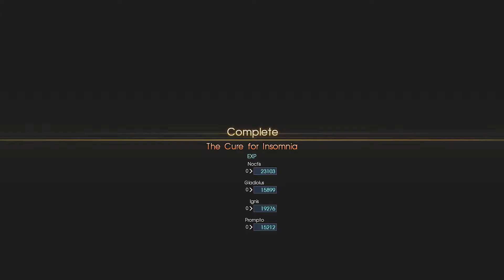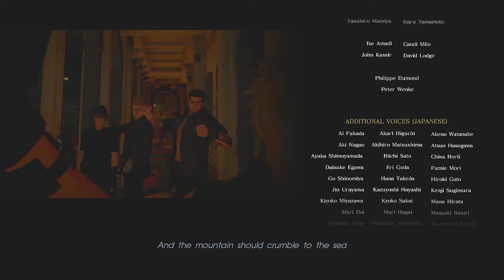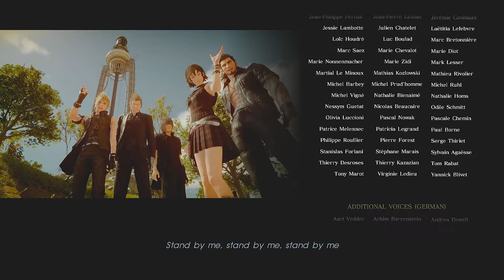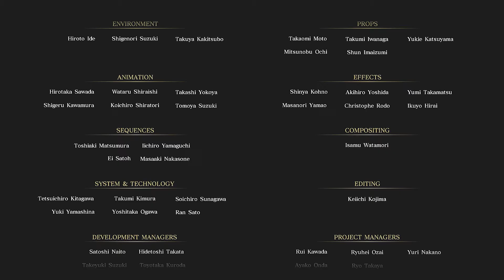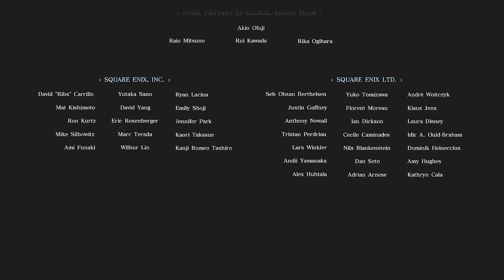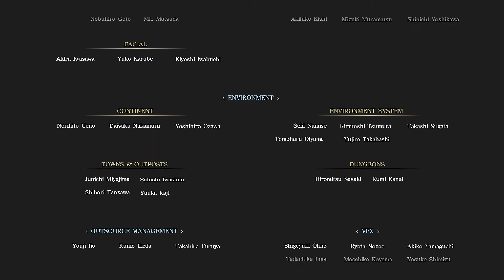Elrichbros Plays Final Fantasy XV Part 16 The Finale